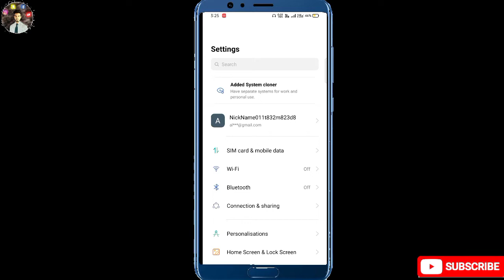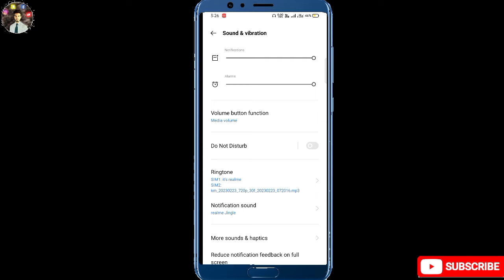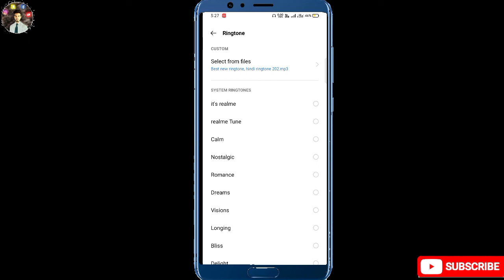How to set ringtone in realme narzo 20 || realme narzo 20 me ringtone kaise set kare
Hello dosto, maine is video me bataya hai ki realme narzo 20 me ringtone kaise set karte hain, realme narzo 20 me ringtone set karna bahut hi aasan hai aur maine is video me achi tarah se samjhaya hai ki realme narzo 20 me ringtone kaise set karte hain, agar aap bhi janna chahte hain ki realme narzo 20 me ringtone kaise set karte hain to is video ko pura end tak jroor dekhiyega, thanks friends.

Yours queries:-👇👇

How to set ringtone on realme narzo 20 Realme narzo 20 me ringtone kaise set karte hain
Realme narzo 20 me ringtone kaise lagaye Realme narzo 20 me ringtone kaise lagate hain
Realme narzo 20 me ringtone kaise badle
Realme narzo 20 ringtone Realme  change kare ringtone

How to set ringtone on realme narzo 20 pro
realme narzo 20 pro me ringtone kaise lagaye realme narzo 20 pro me ringtone kaise lagate hain
realme narzo 20 pro me ringtone kaise set karte hain realme narzo 20 pro ringtone settings realme narzo 20 pro ringtone feature
realme narzo 20 pro me ringtone kaise badle realme narzo 20 pro ringtone
how to change ringtone in realme narzo 20 pro Realme narzo 20 pro me ringtone kaise change kare
ringtone